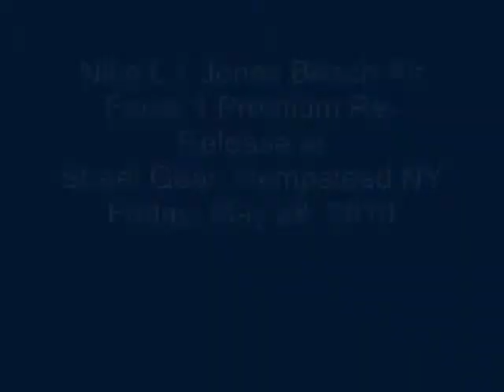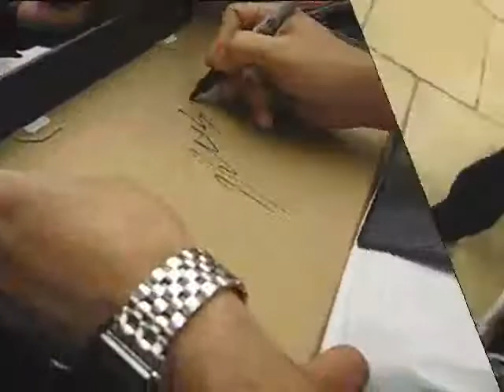Street Gear attracts quite a crowd as they Re Release the L I Jones Beach AF1 shoe